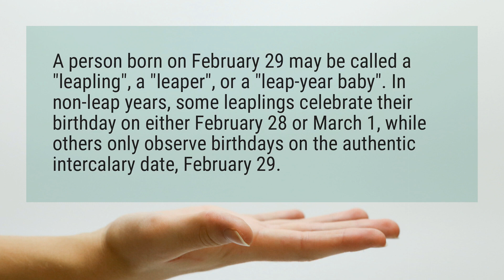People born on Leap Day are called 'Leaplings'.